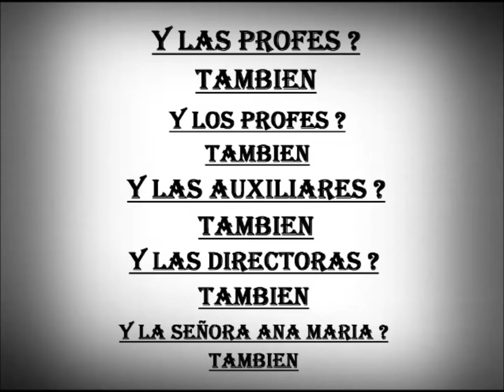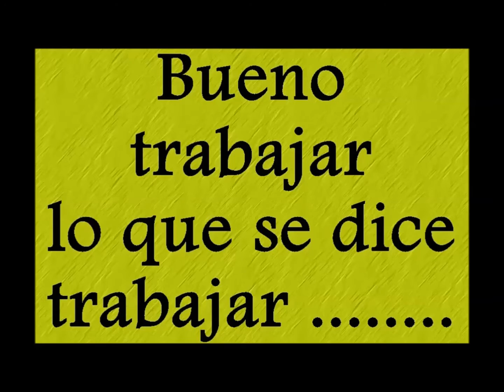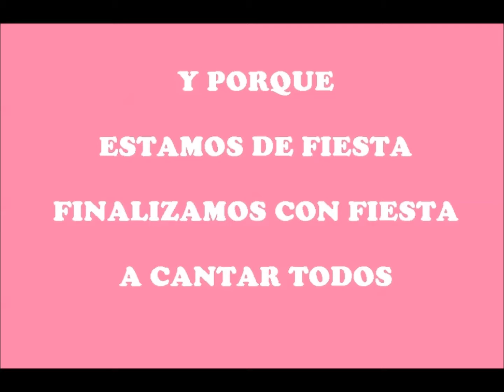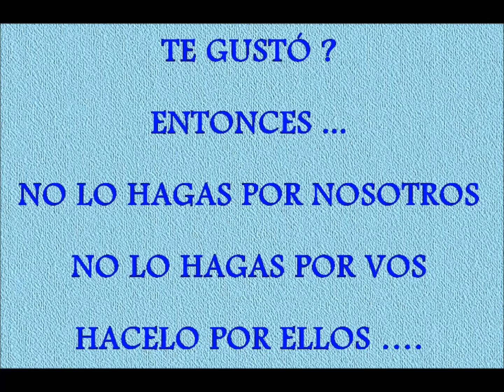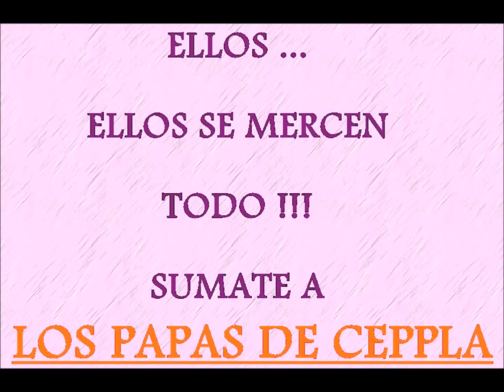Los Papas de Ceppla Video Institucional 2016